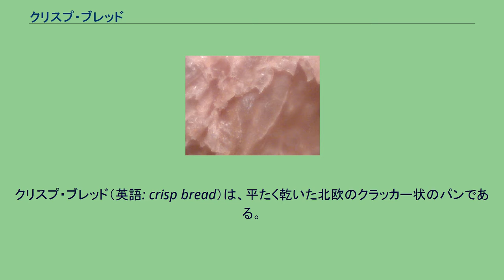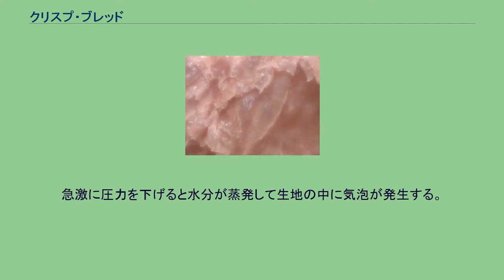クリスプ・ブレッド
クリスプ・ブレッド（英語: crisp bread）は、平たく乾いた北欧のクラッカー状のパンである。
スウェーデン語ではクネッケブレード (knäckebröd)、ノルウェー語でもクネッケブレー (knekkebrød)、デンマーク語ではクネックブレド (knækbrød)、アイスランド語ではリョックブレユズ (hrökkbrauð)、フィンランド語ではナッキレイパ (näkkileipä) と呼ばれる。
クリスプ・ブレッド クリスプ・ブレッドの表面（60倍） ほとんどのクリスプ・ブレッドはライ麦を含んでおり、ごく軽量で携帯に便利な形状をしており、非常に安価で、乾燥した状態で保存すれば非常に長期間新鮮で食べられる状態を維持できるため、軍隊や学校でよく消費される。
古来より、耐寒性の強いライ麦から作られるクリスプ・ブレッドは一度に大量に作って長期間保存できるため、北欧の民の主食とされ、貧民の常食であるとも考えられていたが、全粒穀物から作られたクリスプ・ブレッドはカロリーが低く食物繊維が豊富で栄養価が高いため、近年になり北欧諸国やその他の欧米諸国では、クリスプ・ブレッドに対し健康食としての新たな認識が生まれてきている。
幾つかの情報によれば、クリスプ・ブレッドには1,000年以上の歴史があり、ヴァイキングの侵略活動では航海中数箇月間保存できる乾パンとして、彼らの主食を成したという。
伝統的なクリスプ・ブレッドは約500年前に発明された。
クリスプ・ブレッドは伝統的にライ麦の全粒粉、塩、水から作られる。
しかしながら現在では多くのクリスプ・ブレッドは小麦粉、香辛料、その他の穀物から作られ、しばしば酵母やサワードウで醗酵させて口当たりを軽くしてある。
酵母などの膨張剤を使用しないクリスプ・ブレッドの場合、生地の中に機械的に気泡を発生させて同じ効果を得ている。
伝統的な手法では砕いた氷を生地の中に混ぜ入れ、これを成形してすぐに焼くことで氷を蒸発させ、気泡を発生させていた。
現在では多量の水を含ませた生地を冷却し、気泡が発生するまで撹拌している。
もう一つの方法は、圧力をかけたエクストルーダー（押出機）の中で生地をこねるというものである。
急激に圧力を下げると水分が蒸発して生地の中に気泡が発生する。
クリスプ・ブレッドは通常200から250℃のオーブンで、僅か数分で焼きあげられる。
^ Mathistorisk uppslagsbok, Swahn, Jan-Öjvind ISBN 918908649X パン